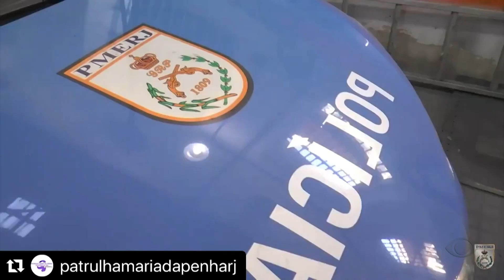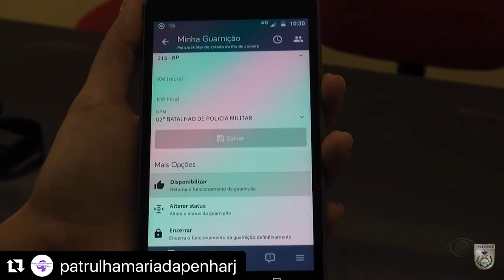Violência contra a mulher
Convidados: Cabo Barreiro da Patrulha Maria da Penha 28 batalhão de polícia militar de Volta Redonda e Sônia Garcia psicóloga